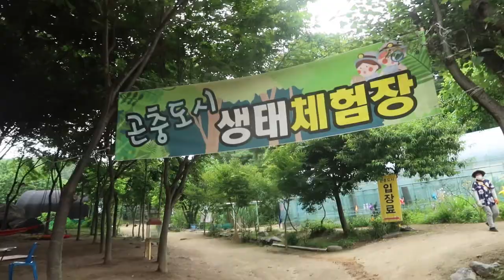육아 브이로그 ) 미안해 , 말하는대로 믿으니까 자꾸 장난치고 싶어져 ㅋㅋ